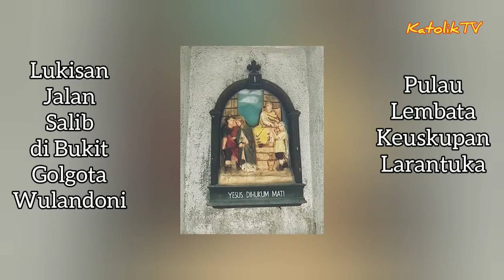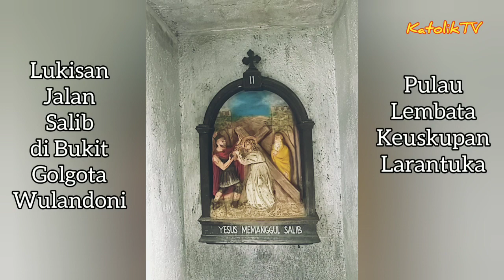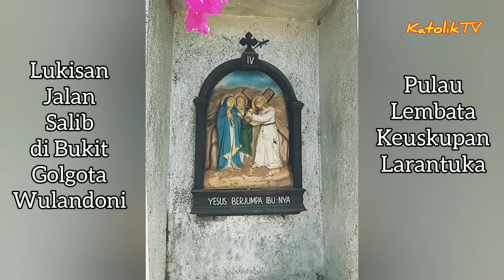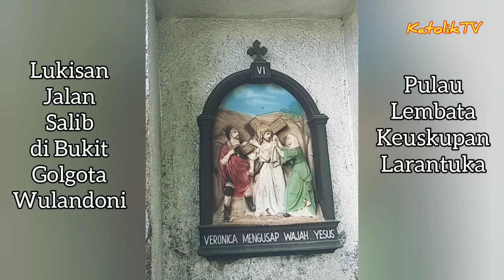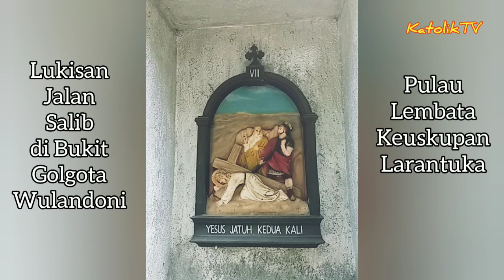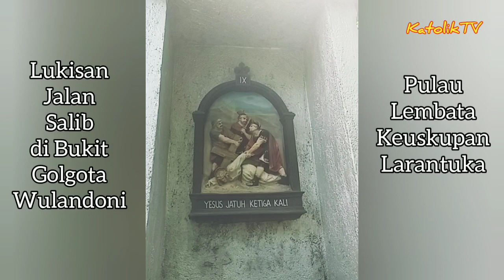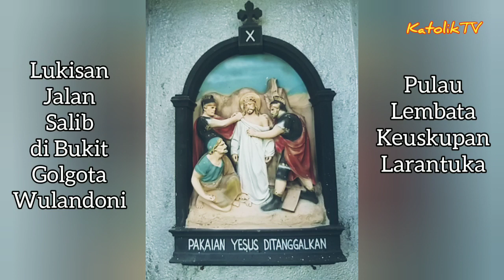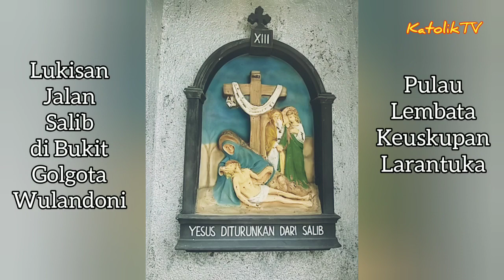Jalan Salib Tuhan Menuju Kebangkitan (Bukit Golgota Wulandoni, Pulau Lembata)